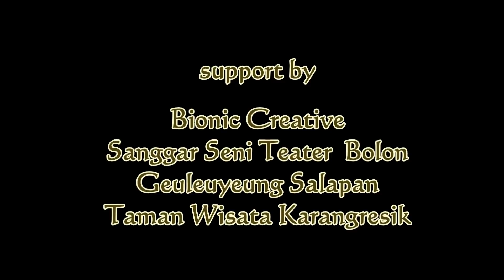Tari Kreasi "Demi Sang Nabi" MDA MIftahul Huda Bungursari Tasikmalaya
Tari kreasi yang diadaptasi kembali oleh guru MDA MIftahul Huda dari hasil kegiatan Pembinaan Guru TKA TPA Tk. Kota Tasikmalaya yang diselenggarakkan oleh LPPTKA Kota Tasikmalaya.
Para Pemain adalah santriyah MDA MIftahul Huda Bungursari Kota Tasikmalaya
Semoga Kreasi Tari ini menjadi alat silaturrahmi dan berbagi inspirasi demi kemajuan MDA di manapun, barokalloh